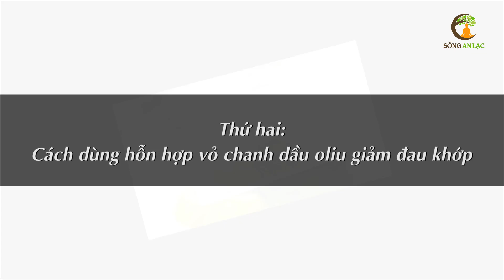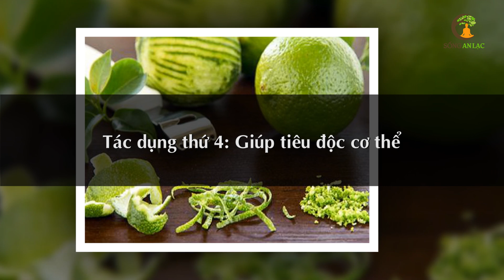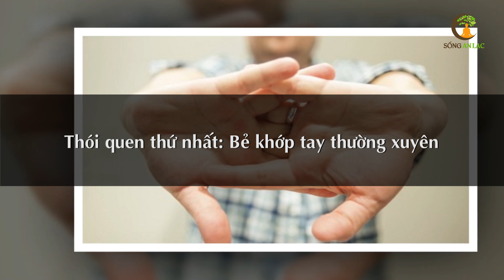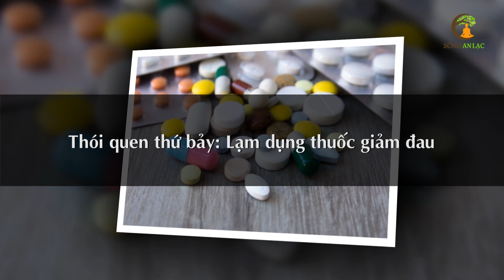Thái VỎ CHANH Trộn Với Thứ Này Có Ngay THẦN DƯỢC Trị Đau Nhức Xương Khớp Tốt Gấp 100 Lần Thuốc Tây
# Danh sách video nhiều Hay Nhất nhất SAL:
1. 3 Thần Dược Nên Uống Buổi Sáng, 4 Độc Dược Dù Ngon Mấy Cũng Vứt Bỏ Cấm Uống
2. Nằm Ngủ Nghiêng Bên Phải 7 Tác Hại Kinh Khủng Này Sẽ Xảy Ra Trong Cơ Thể Bạn
3. 6 Cách Phục Hồi Lục Phủ Ngũ Tạng Trong 1 Ngày, Cơ Thể Trẻ Ra 10 Tuổi, Ai Biết Sớm Sẽ Sống Thọ
4. 60 Tuổi Vẫn Trẻ Đẹp Như Hoa Nhờ Ăn 6 Thứ Này Khỏi Cần Đi Làm Đẹp
5. 7 Món Ăn Sáng RẤT ĐỘC Già Hay Trẻ Cũng Tuyệt Đối Không Ăn, Ăn Vào Rất Hại Sức Khỏe
6. Uống MẬT ONG theo cách này bổ hơn 100 lần NHÂN SÂM rất tốt cho sức khỏe - Sống Khỏe
7. Giáo Sư Cảnh Báo Sai Lầm Ăn Rau Mùi Khiến Bạn Gần Nghĩa Địa Hơn Bao Giờ Hết
8. Đừng Tốn Tiền Tỷ Mua Thuốc Bổ, Ăn 4 Thứ Này Cả Đời Sống Khỏe Mạnh
9. Càng Già Sống Càng Khỏe Nếu Biết Tận Dụng 3 Giờ Vàng Này Mỗi Ngày
10. Uống Nước Thế Này Loại Bỏ Mọi Bệnh Tật, Bổ Gấp 100 Lần Nhân Sâm, Cực Tốt Cho Sức Khỏe